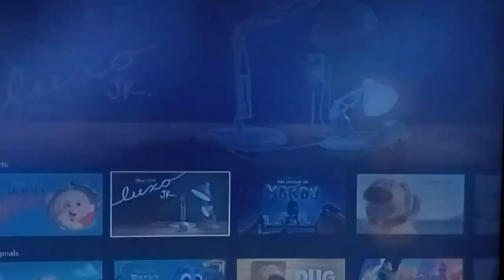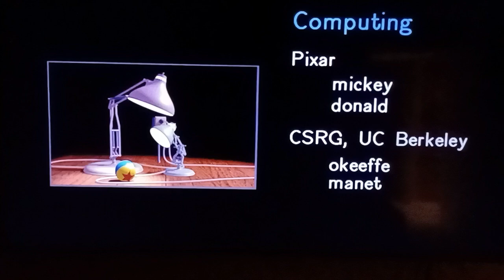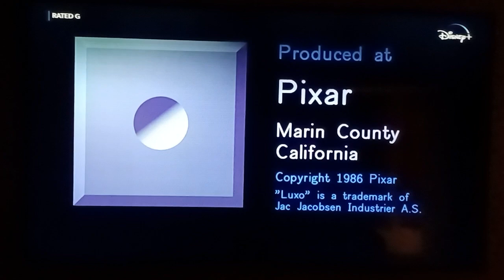Disney Pixar luxo jr.and the movie begin